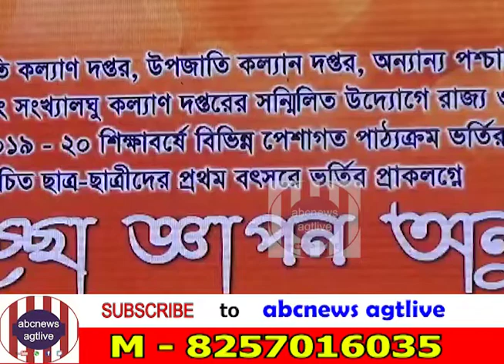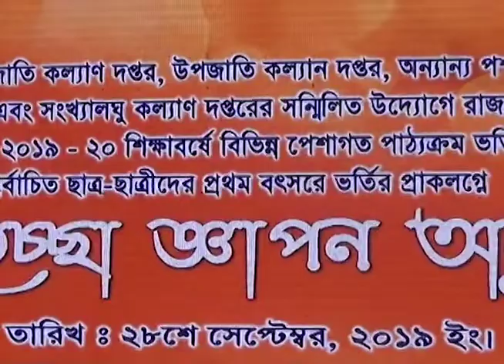EM, FM AND C M GREET THE VOCATIONAL DEGREE PURSUERS ON SEPT.28, 2019